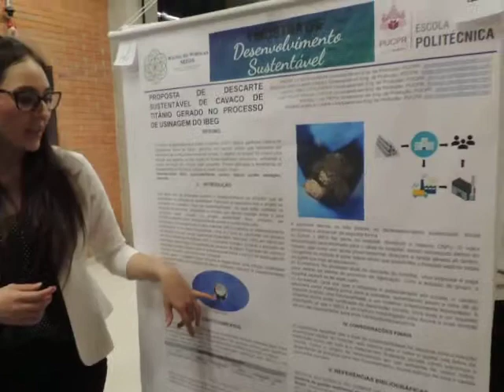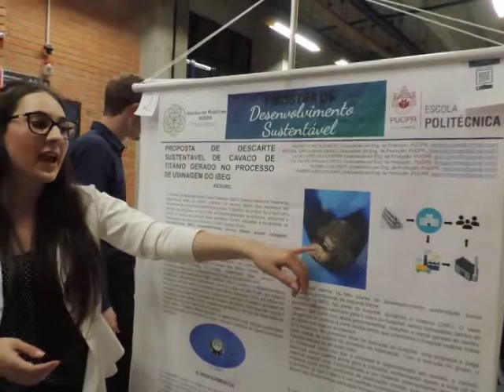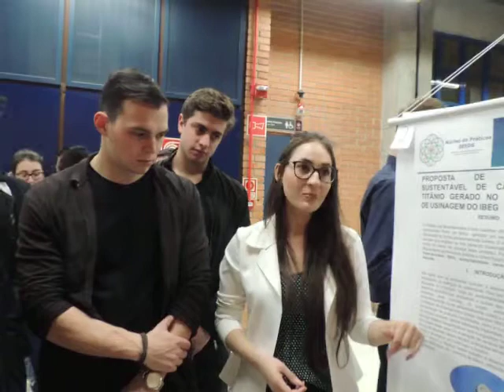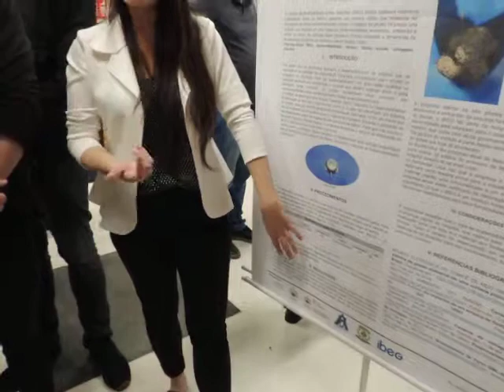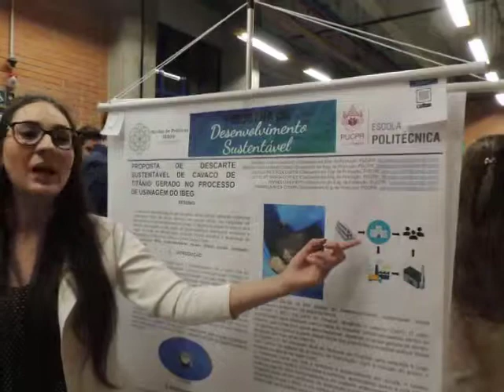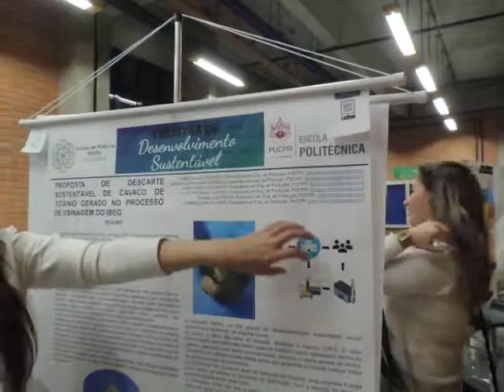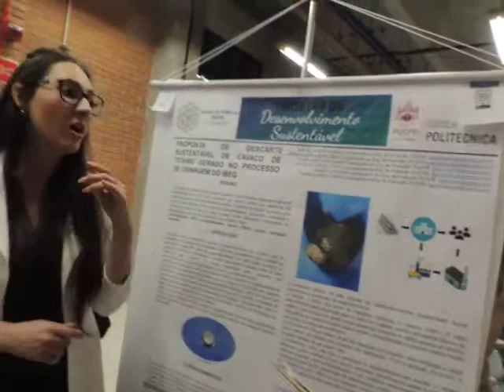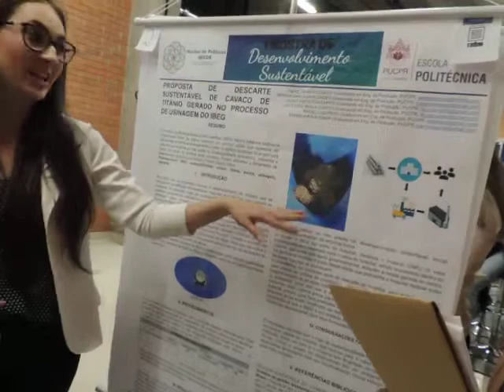Sustentabilidade - curiosidade total - pode explicar - descarte e reaproveitamento de Titânio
(Wikipédia) O titânio pode ser utilizado para a produção de ligas com ferro, alumínio, vanádio e molibdênio, entre outros elementos, para aumentar a resistência mecânica, utilizada na indústria aeroespacial (motores, mísseis e foguetes). Também é utilizado para a produção de catalisadores na indústria química e petroquímica, automobilística, agrícola, médica (para a produção de implantes ortopédicos, próteses e instrumentos odontológicos), em produtos esportivos, jóias, telefones celulares, entre outros.

As duas propriedades mais utilizadas do titânio são: a resistência à corrosão e a maior relação densidade/força se comparado com outros elementos químicos.